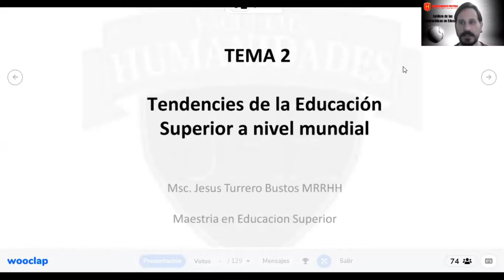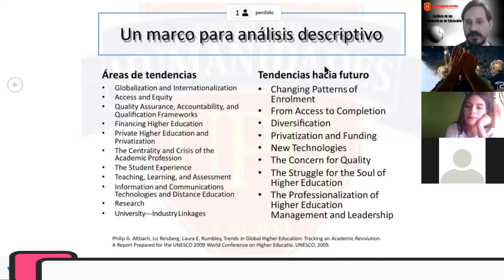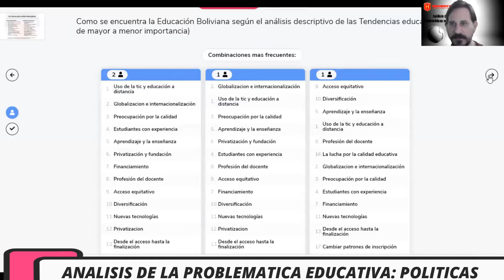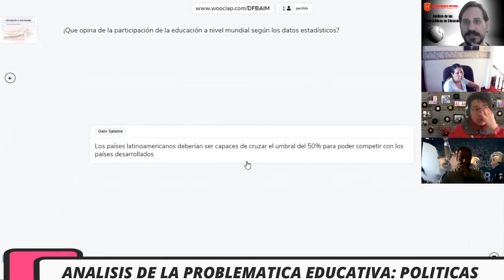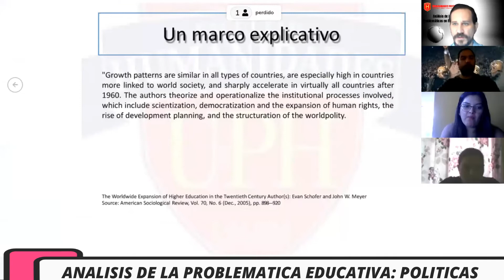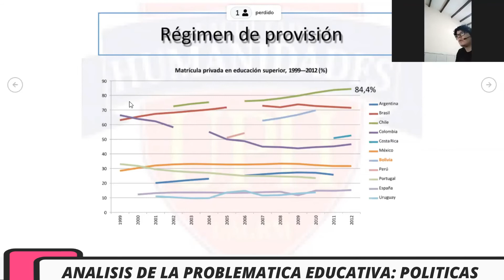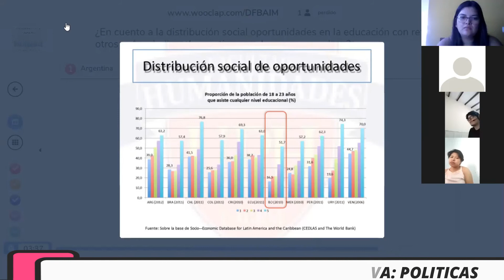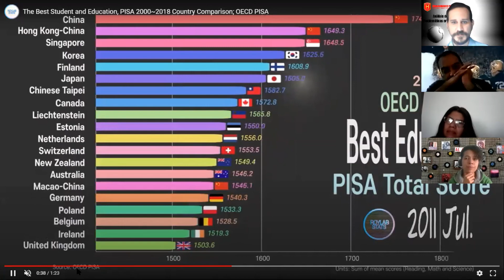ANALISIS DE LAS TENDENCIAS EDUCATIVAS E INDICADORES SOBRE LA EDUCACIÓN MUNDIAL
La investigación y la innovación en las tendencias educativas se han convertido en una pieza clave en el logro de una educación que impulse el desarrollo humano, económico y social, y se convierta en un instrumento real de mejora del bienestar individual y colectivo. Con la finalidad de fomentar la investigación de excelencia en educación. Entre sus finalidades, destacan las de reforzar la investigación en educación, crear sinergias entre investigadores, conseguir y optimizar recursos y abrir camino a los jóvenes investigadores. Todo ello, sin descuidar su clara vocación social centrada en ponerse al servicio del entorno educativo y en transferir de forma efectiva los resultados de la investigación.
Con el afán de concretar dichos retos y las tendencias en educación para el próximo bienio, apuntando algunos de sus propios compromisos en las cuestiones que se abordan.